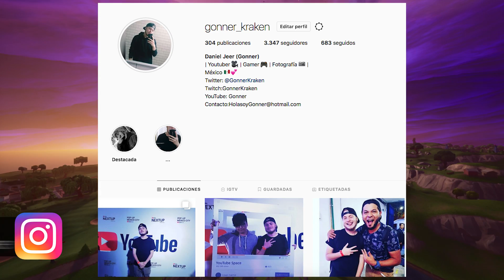NUEVAS TEORIAS PARTIDA DE CAZA *FILTRADO* (SECRETOS Y MISTEORIOS) | FORTNITE BATTLE ROYALE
▶︎¿QUIERES VER STREAMS BIEN PERRONES ALV COMPA :v?

▶︎❤️ SIGUEME PRRO :DD ❤️◀︎

Xbox live:
Gonner Kraken

Skype:
Gonner Kraken

CONTACTO EMPRESARIAL